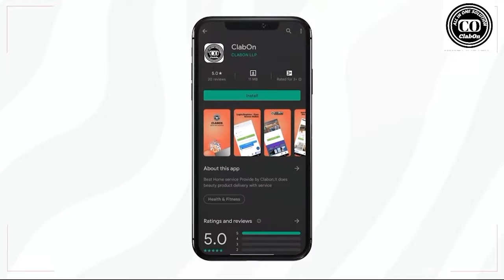ClabOn | Salon at Home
ClabOn - Salon Services At Home For Male & Female

We take a number of precautions to provide you with a personal care service experience in the comfort of your homes.

The following is a complete list of at-home services:

Beauty-Salon at home for Men, Salon at home Women, Male Grooming services, Female Beauty services, Male and Female Hair Care services, Party Makeup Services for Women, Pre-Bridal Packages, etc.

Wellness- Spa services at home, Full Body Spa for Men, Full Body Spa for Women, Premium Spa Therapies, etc.

Ayurvedic Treatments at home.   Beauty and Wellness: Salon at home, Spa at Home, Party Make-up, Parlour at Home, Massage at Home, Haircut for Men

Health at Home: Yoga Trainers, Fitness Trainers

Repairs: Electricians, Plumbers, Carpenters, AC repair, Washing Machine Repair, Refrigerator Repair, RO or Water Purifier Repair, Microwave Repair, Geyser Repair, Chimney and Hob Repair

Cleaning and Pest Control: Home Deep Cleaning, Pest Control, Bathroom Cleaning, Sofa Cleaning, Kitchen Cleaning, Carpet Cleaning, Car Cleaning

Home Projects: Home Painters, Packers and Movers

Choose from over 50+ services and book home services on the app based on pre-approved prices. Avail at-home services from trusted and background-verified professionals.

We’re currently live in: New Delhi,Kolkata,

* Transparency in Products & Pricing by splitting charges

* Branded & Mono Doses Of Products

* Customer can provide their own product and pay only for the services

* If the product is left, the beautician from our salon appointment app will handover the same to the customer

* Our beauticians come with all types of products and accessories; Customer need not provide anything

* Our Beauticians take utmost care about the safety and wellbeing of our customers. They hand over a safety kit to the customer right before the service and disinfect the workspace and tools before and after the service.

ClabOn, India's most popular salon service app, offers customers a wide range of services at inexpensive prices that are 50-60% less than market rates. You can also choose from a range of certified and background-verified professionals. Once you try the services provided by our experts, you won’t have to worry about searching ‘Salon services at home near me’ ever again!

Our Best Rated Beauty Service App’s Services are Currently Available in-
Kolkata|Delhi

And are Coming Soon in-

All you need to do is:
1. Download the Clabon App
2. Choose a beauty service at home along with your preferred beautician
3. Pick a location for the service along with your preferred date and time
4. Get Clabon services in the comfort of your home
5. Don't forget to give us a review. Your reviews help us to maintain our quality and serve you better

to learn more about us